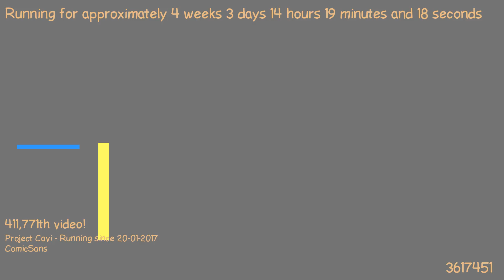1487679801 - Webdriver Cavi - H2